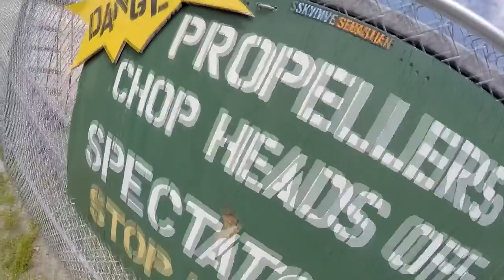Skydive Sebastian - Julius' Skydive